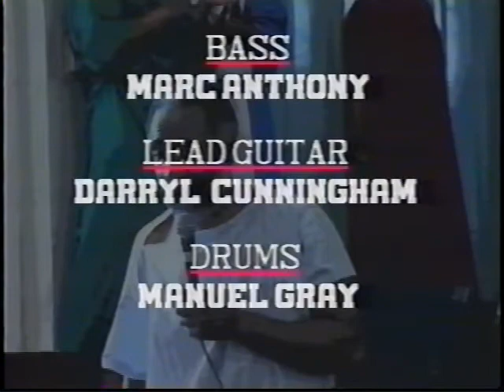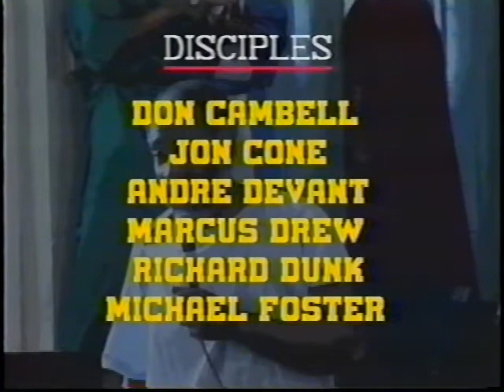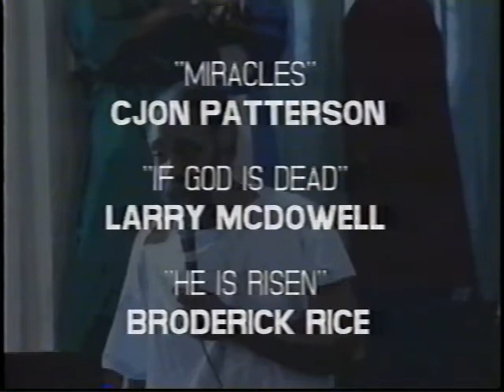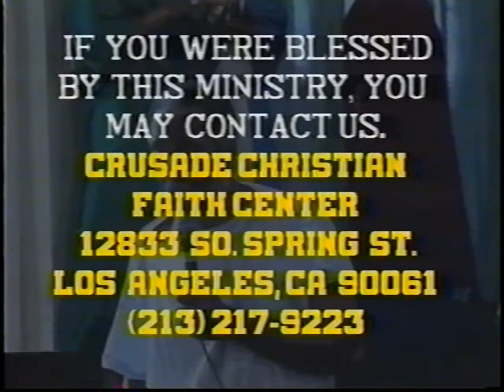Miracle Worker Pt. 3